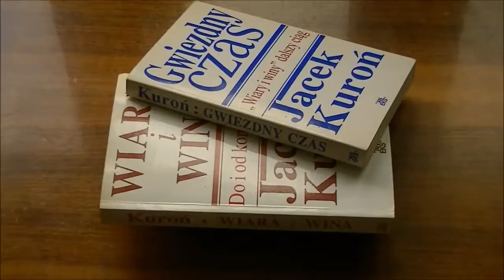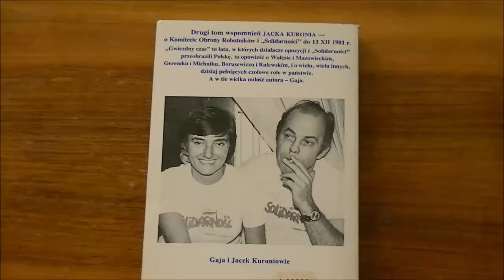Cytat na poniedziałek: z książki Jacka Kuronia "Wiara i wina" Egz. z autografem autora.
Cytat na poniedziałek: z książki Jacka Kuronia "Wiara i wina" - uwaga! Egzemplarz z autografem autora.
Zechciejcie komentować, polubiać i udostępniać!